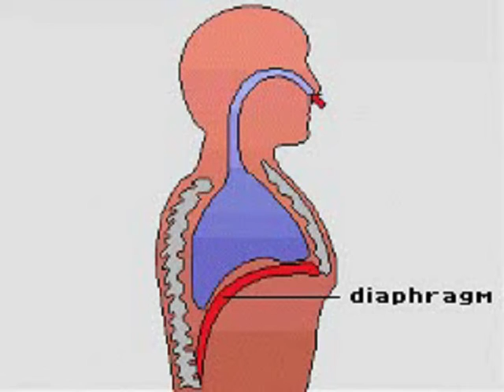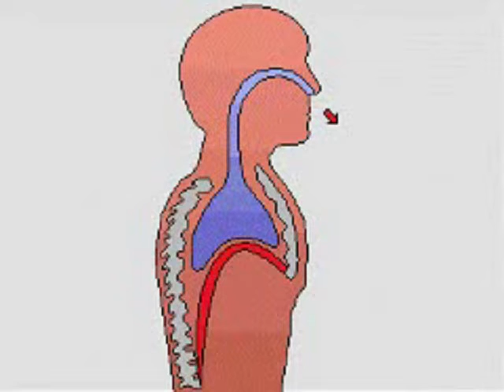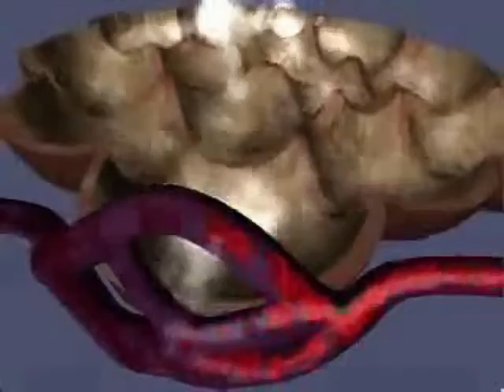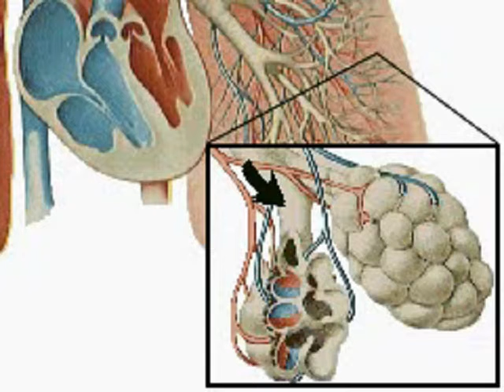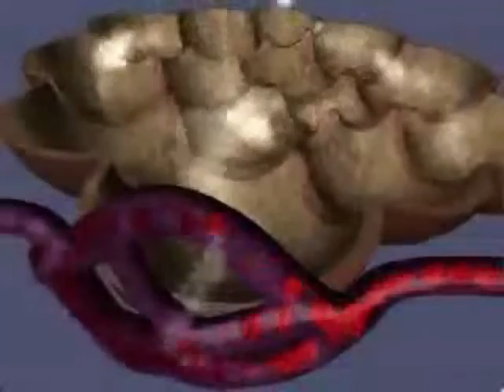கரோனாவிலிருந்து மீள உதவும் பிசியோதெரபி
As with any patient displaying respiratory symptoms, it may be necessary to provide treatment to relieve symptoms and improve function. The secretion load of people with COVID-19 is low so they don't usually require invasive or intensive airway clearance techniques. Physiotherapy support is more focused on non-invasive ventilation support measures, followed by the rehabilitation phase.

In the mild and moderate stages of disease, normal oxygen supportive measures (facemask oxygen) may be advantageous.
Patients with severe pneumonia often need oxygenation support. High flow nasal oxygen** is recommended at this stage, in conjunction with negative pressure room (if available). Nebulisation is not recommended[16].
Some patients may go on to develop ARDS. Noninvasive ventilation (NIV) is not routinely recommended[16] and these patients usually warrant intubation with mechanical ventilation. Prone positioning may assist ventilation and closed suctioning is recommended. Extracorporeal membrane oxygenation may be indicated in patients with refractory hypoxia.

During the acute phase of COVID 19, Lazerri et al suggest any interventions that could potentially increase the risk of breathing are contraindicated and should be avoided. Once stable and no longer acute, if indicated, the main goal in respiratory physiotherapy is to mobilise secretions and ease the work of breathing. Interventions may include techniques such as positioning, autogenic drainage, deep breathing exercises, breath stacking, active cycle of breathing, mobilisation and manual techniques (e.g. percussion, vibrations, assisted cough) to aid sputum expectoration. These interventions can be performed at any stage of the disease where appropriate and safe to perform.

**Particular attention should be given during those interventions that place the health staff at greater risk of contamination for aerial dispersion of droplets, such as sputum induction, open suctioning, nebulisers, high flow oxygen, NIV, as these are a potential route for transmission for the virus. Airborne PPE must be used.